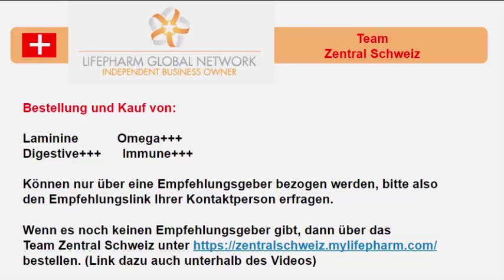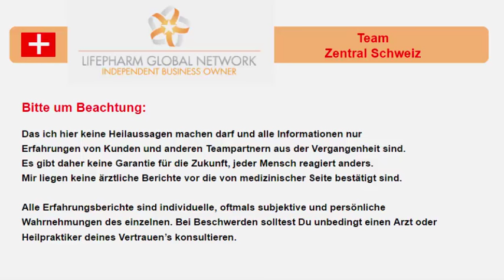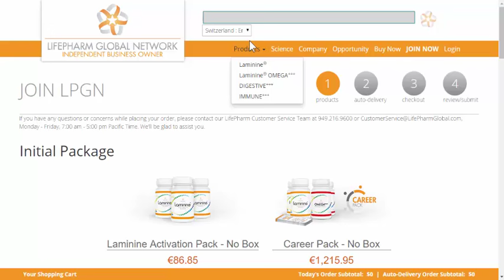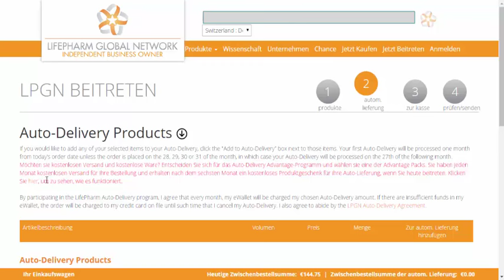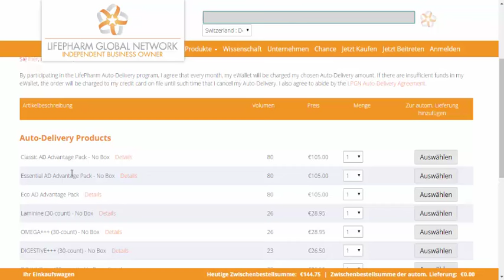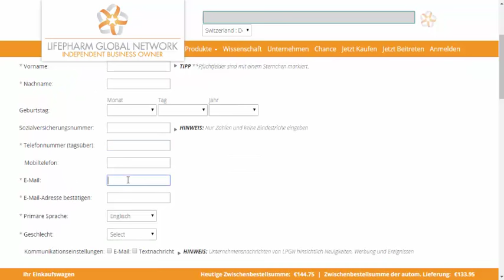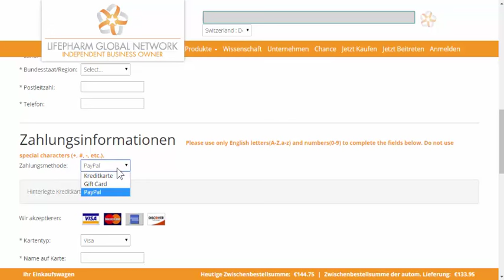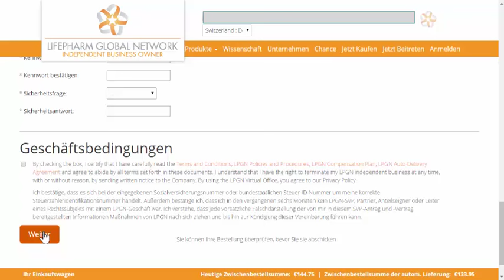LPGN - Laminine bestellen und kaufen in der Schweiz - Deutsch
Team Zentral Schweiz

Dieses Video ist eine kurze Anleitung in Deutsch wie Du Laminine,
Omega+++, Digestive und Immune+++ bestellen kannst.